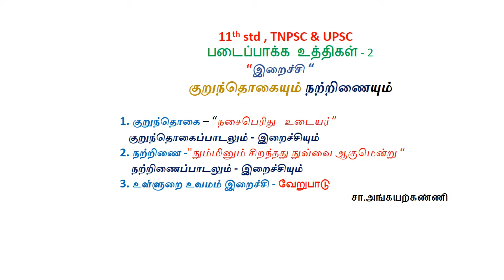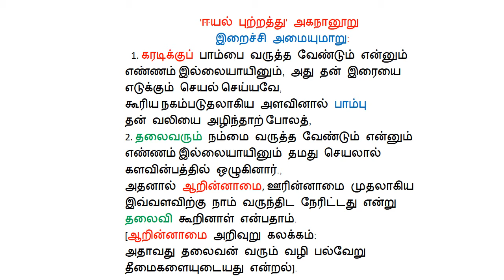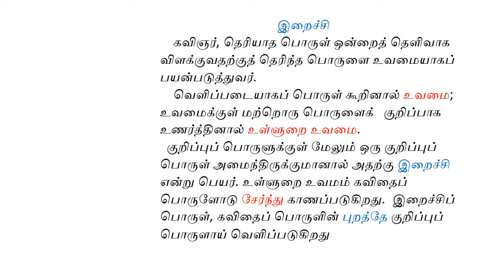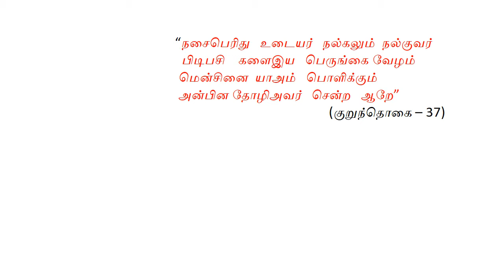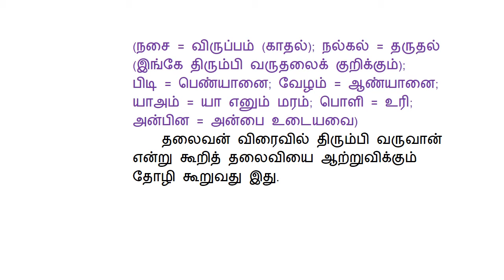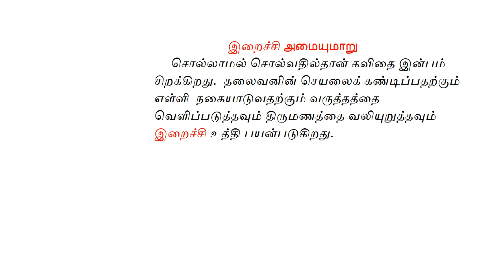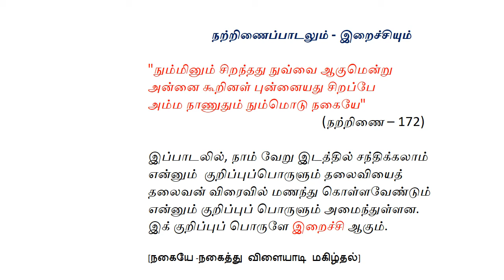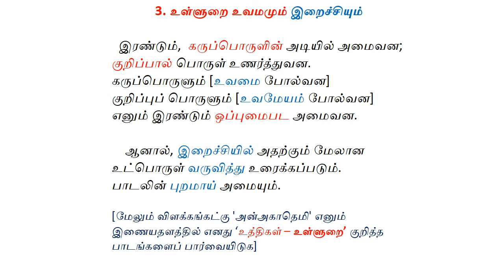11th std TNPSC & UPSC படைப்பாக்க உத்திகள்2 இறைச்சி உள்ளுறை உவமம் இறைச்சி -வேறுபாடு சா.அங்கயற்கண்ணி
11th std , TNPSC & Upsc - படைப்பாக்க உத்திகள் - 2 “இறைச்சி “
குறுந்தொகையும் நற்றிணையும்
1. குறுந்தொகை – “நசைபெரிது   உடையர் ”
   குறுந்தொகைப்பாடலும் - இறைச்சியும்
2. நற்றிணை -"நும்மினும் சிறந்தது நுவ்வை ஆகுமென்று “
    நற்றிணைப்பாடலும் - இறைச்சியும்
3. உள்ளுறை உவமம் - இறைச்சி - வேறுபாடு
சா.அங்கயற்கண்ணி